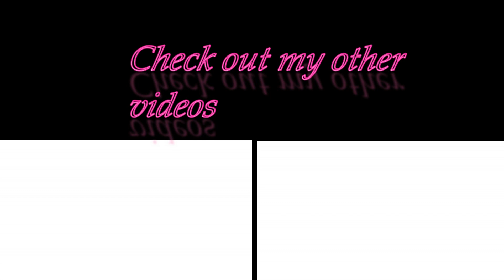TEDDY SWIMS: I CAN'T MAKE YOU LOVE ME REACTION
Hey beautiful people. I hope you all enjoyed this reaction to I can't make you love me by Teddy Swims.